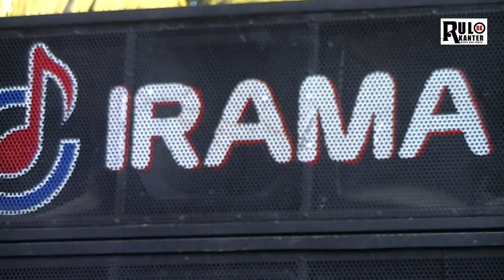AMBILKAN GELAS & RX KING bersama IRAMA Dopang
KECIMOL IRAMA DOPANG